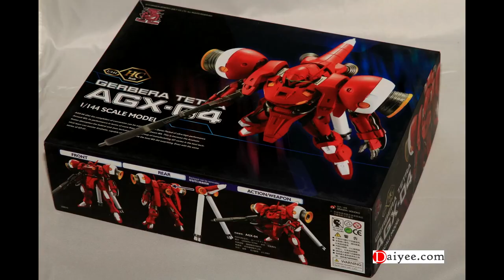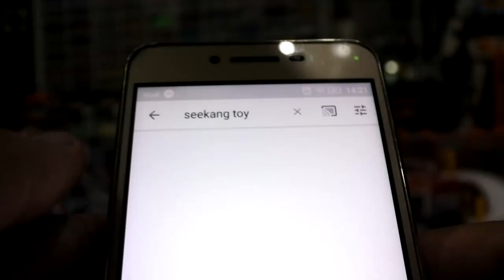รีวิว Dragon Momoko Gerbera Tetra Gundam HGUC 1:144